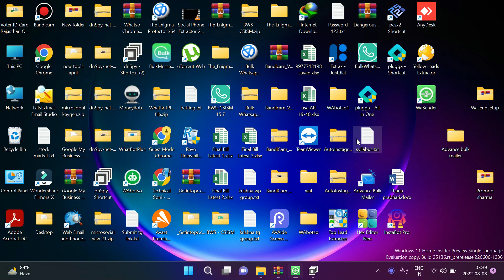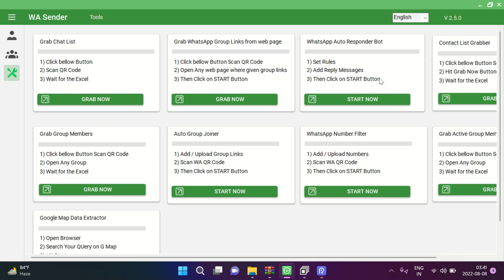Whatsapp Multifeatures 2022 || Whatsapp Complete marketing 2022 || Technical Soni